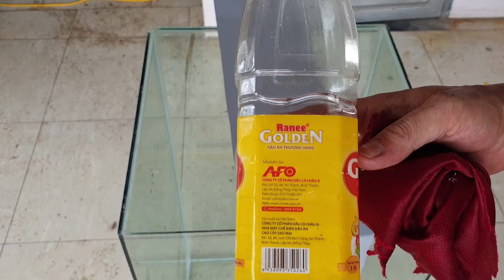Mousetrap with big glass box| Make your own homemade mouse trap | Mousetrap ideas |Stupid mouse trap